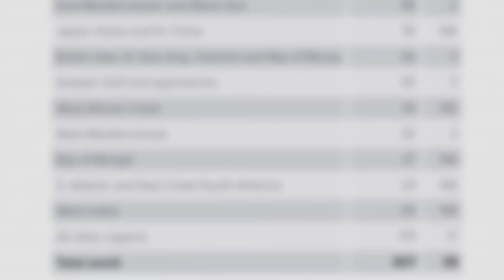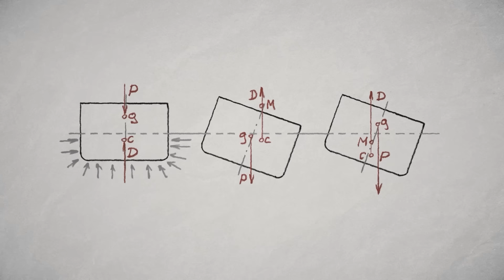Самые Крупные Столкновения и Ошибки Кораблей, Снятые на Камеру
От сотен потерянных в море люксовых автомобилей до эпичных столкновений паромов с причалами - крупнейшие происшествия с кораблями ждут тебя в этой подборке!